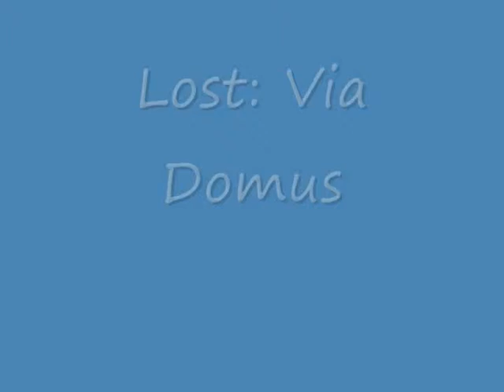AES: Linear Path Movement / Barrier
DEFINITION: This is the general narrative goal or purpose for the player to continue through a linear mission/quest. Path movement can be with or without barriers. Path barriers can be static (such as a locked door or a forced detour) and can also be used in conjunction with different patterns. In several instances, there are layered goal contingencies, for example, in FPS games the Pursue Enemy AI goal also acts as a barrier to the Path Movement goal. In adventure games, a Collection (of an important artifact) goal acts as a barrier to the Path Movement goal.
EVENT 1: Player needs to move forward to a new position in order to accomplish the goal
EVENT 2: Movement may be with or without resistance. For instance, movement may be interrupted by a cut-scene (LOST & BioShock). In FPS games (FEAR & MOH), Enemy AI TARGETS a VULNERABLE PLAYER which also slows down player movement. Often this gameplay involves vertical or horizontal camera reorientation (see TARGETING, COLLECT, PURSUE AI).
REWARD: Player passes through area and attains goal/moves to next goal